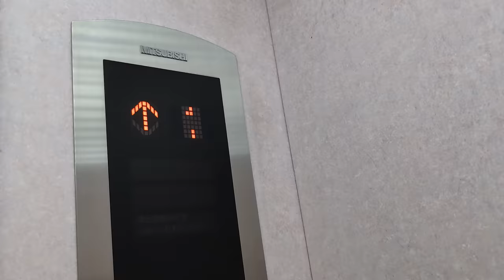MITSUBISHI エレベーター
撮影日　　2024/10/02
撮影会社　サンリブくりえいとむなかた
天候　　　晴れ
特記

Hello